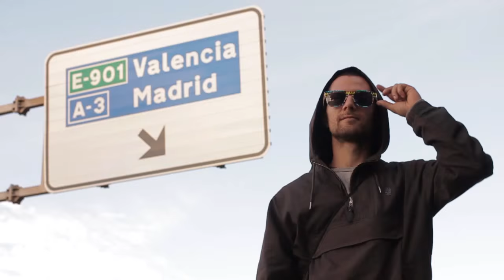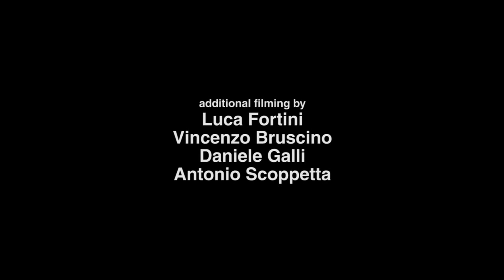DC SHOES: Fabio Colombo "BLUE 'N BROWN"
DC presenta Fabio Colombo "BLUE'N BROWN"
La nuova video parte dello skateboarder DC Italy finalmente online.

DC è lieta di presentare "Blue'n Brown", la nuova video parte firmata da Fabio Colombo dello skateboard team DC Shoes Italy.

Dopo il successo del teaser andato online la settimana scorsa, finalmente viene pubblicata la full part 2015 di Fabio Colombo, filmata in Italia e Spagna e coadiuvata dalla sapiente regia di Sergio Pontillo. Napoli, Salerno, Bergamo, Catania e Valencia le location scelte da Fabio per questo video project che ha richiesto mesi di impegno e dedizione. Il risultato finale è una video produzione che evidenzia le capacità tecniche di Fabio, la sua creatività ed il consistente bagaglio di trick che da sempre lo caratterizzano.

Guarda la nuova video parte di Fabio Colombo "BLUE'N BROWN" al

Filmed, edited and directred by Sergio Pontillo

Luca Fortini
Vincenzo Bruscino
Daniele Galli
Antonio Scoppetta

Graphics by:
Alessandro Palese

Glass Boy - ENDS - Album: Green Eyes (2015)
Alternate 1985 - Saturday Pass - album: CGI Pants (2011)

Photocredits: Ale Formenti e Pablo Marin Garcia

DC Italian Skate Team 2015: Daniele Galli, Fabio Colombo, Alessandro Morandi, Andrea Casasanta, Alessandro Cesario e Ivan Federico.